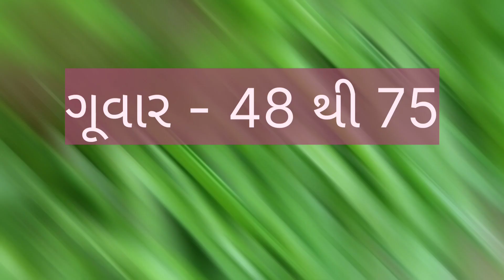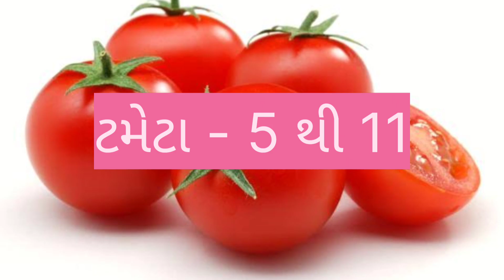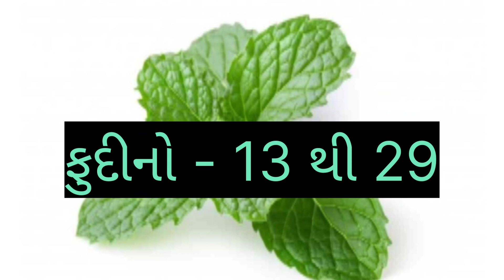today amareli vegetable market price //dt:- 25-2-2023 //અમરેલી શાકમાર્કેટ ના ભાવ